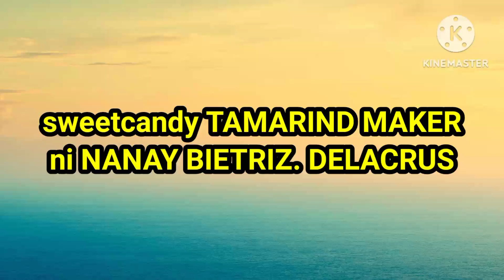sampalok candy maker